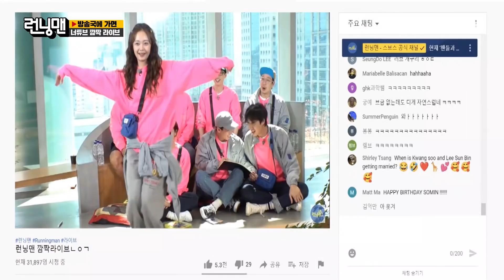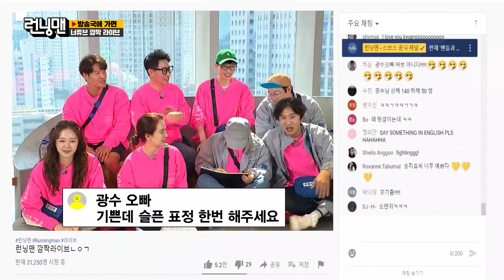‘댄싱머신’ 전소민, 롤린 춤추다 겉옷 탈의 퍼포먼스 발휘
전소민은 롤린 춤을 추다가 겉옷 탈의하는 모습을 선보여 시청자들로 하여금 웃음을 유발한다.